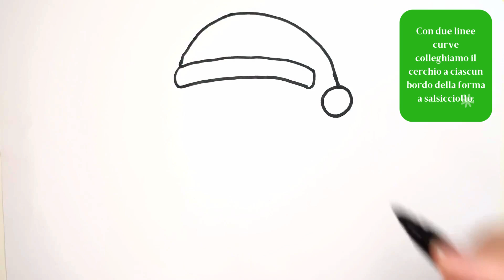COME DISEGNARE BABBO NATALE KAWAII | Disegni facili ed educativi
🎅✏️ Preparatevi ad aggiungere un pizzico di magia natalizia al vostro album da disegno con il nostro tutorial festivo "Come disegnare Babbo Natale"! 🎨🌲 Che siate artisti esperti o creativi in erba, questa guida passo-passo vi aiuterà a dare vita su carta all'allegro vecchietto in persona.

In questo allegro video, vi illustreremo ogni dettaglio di Babbo Natale, dal suo iconico vestito rosso allo scintillio dei suoi occhi. Sia che stiate disegnando per divertimento, sia che stiate preparando una speciale cartolina natalizia, questo tutorial è stato progettato per rendere il processo piacevole e accessibile agli artisti di tutti i livelli.

Quindi, prendete i vostri strumenti da disegno, mettete su la vostra musica preferita per le feste e creiamo insieme un po' di arte festosa! Premete play, seguiteci e guardate come Babbo Natale emerge dalla vostra immaginazione creativa.

Diffondete la gioia mettendo like, iscrivendovi e condividendo i vostri disegni di Babbo Natale usando SantaArtChallenge. Rendiamo questa stagione natalizia più allegra con l'arte e la creatività! 🌟🎨🎁
Away In A Manger di Audionautix è rilasciato sotto licenza Creative Commons Attribuzione 4.0.

Carol Of The Bells di Audionautix è rilasciato sotto licenza Creative Commons Attribuzione 4.0.

Joy To The World di Audionautix è pubblicato sotto licenza Creative Commons Attribuzione 4.0.

Noel di Audionautix è pubblicato sotto licenza Creative Commons Attribuzione 4.0.